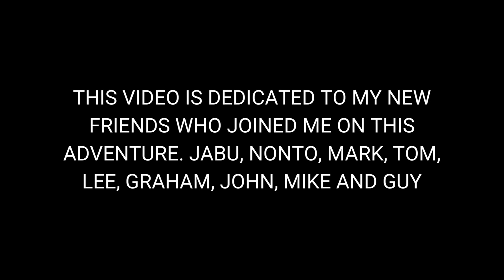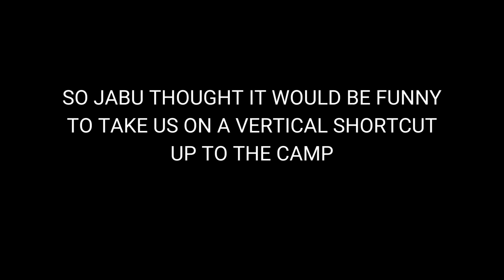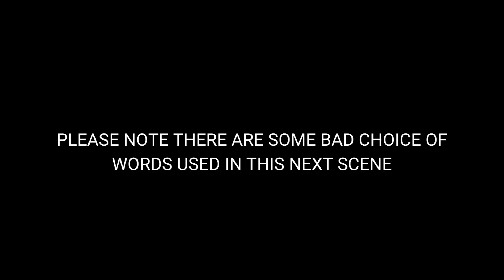Safari hike with dangerous African animals.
A 5 day safari hike in Imfolozi Game Reserve with 8 mates where we slept under the stars with no tents and no shelters. Watch the video for awesome evening sounds and beautiful wilderness landscapes. We never saw any signs of human beings for the period we were out there. We did not see any roads nor any artificial lights.  The feeling you get out in the Africa wilderness is amazing, being vulnerable to the elements and the dangerous wildlife you  encounter surely puts life into perspective. A one in a million siting of a 5m African Rock Python was incredible. The somber reality of Rhino Poaching in the reserve is brought to light in this video and is concerning. With Khaki Bush emerging as a Wildlife Foundation we advocate the antipoaching projects throughout Africa and want to support these projects with donations and proceeds from our Travel Directory, our future  apparel shop and magazine.